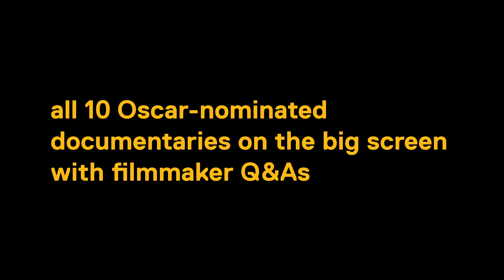DocuDay LA 2019 Trailer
DocuDay LA takes place annually in celebration of the feature and short documentaries nominated for an Oscar®, with back to back screenings all day. Filmmaker Q&As follow each screening, filmmaker schedule permitting. Watch the most recognized documentaries of the year and meet the nominees!